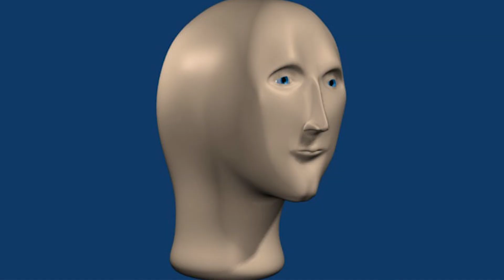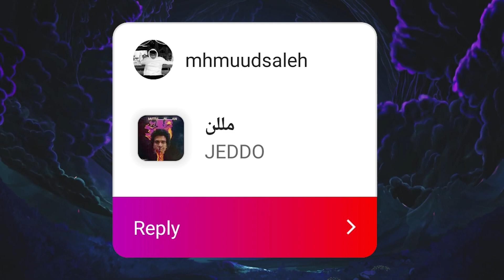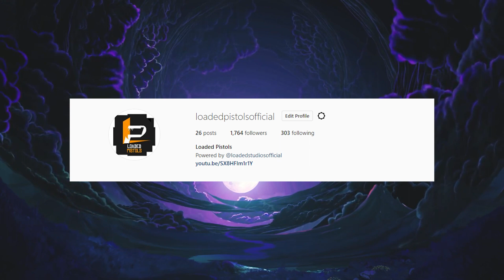تسمع ايه لو انت مكتئب ناو؟ (نسخة الشتاء)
ف الحلقة دي هنقولك تسمع اي لو انت مكتئب و عايز تقطع شريينك و تحت هتلاقي لينك لبلاي ليست بتاعنا ع سبوتيفاي فيه الأغاني اللي احنا بنسمعها و السلسلة هيبقي فيها بلاي ليستات علي كل مود مش عياط بس يعني عشان ممكن متكنش مكتئب ناو